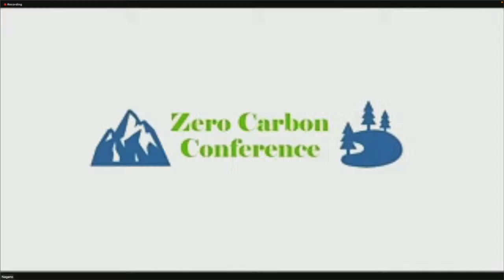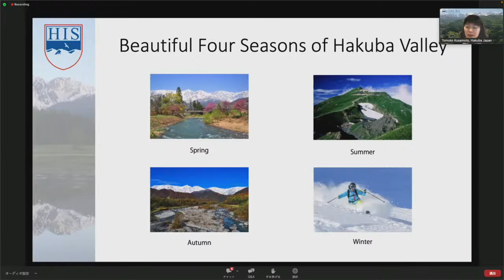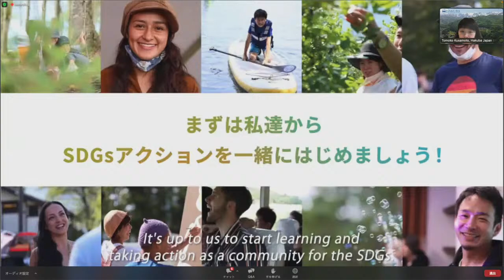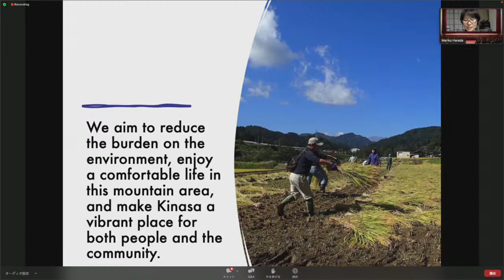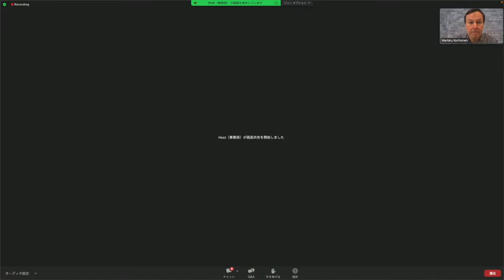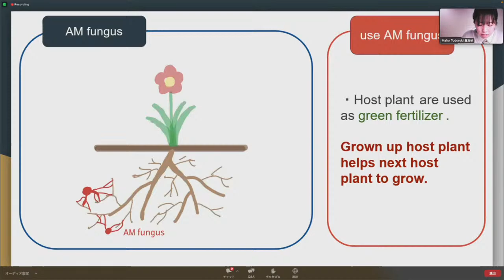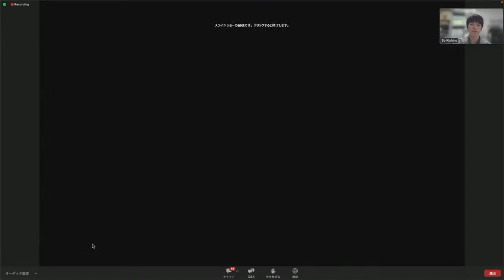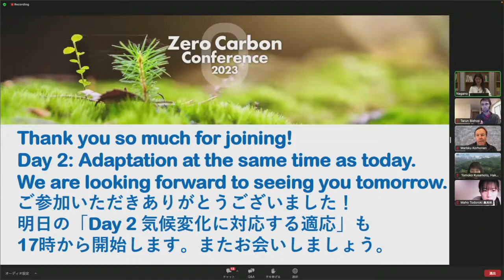2023 Zero Carbon Conference Day 1: Mitigation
Wednesday 8.2.2023: Mitigation
MC: Tomoko Fujiwara, Nagano Prefectural Government, Japan

10.00
Opening of the conference
Tanja Jääskeläinen, Ambassador of Finland to Japan

Opening remarks
Maseki Takahashi, Nagano Prefectural Government, Japan

Keynote: TBC
Tomoko Kusamoto, Hakuba International School Foundation, Japan

Case NPO Mamettee Kinasa
Mariko Harada, NPO Mamettee Kinasa, Japan

Sustainability in design
Anna Huoviala, Häme University of Applied Sciences, Finland

Sustainable use of natural resources in product design
Jukka Okanen and Markku Korhonen, Nune Design Ltd, Finland

Less CO2 from home gardens
Maho Todoroki, Yashiro High school, Japan

Lifestyle of utilising local resources
Minami Morozumi, Tokai University Suwa High School, Japan

Dining For Carbon Mitigation
Tarun Bishop, University of Eastern Finland, Finland/USA

My green activity
So Kishino, Faculty of Arts at Shinshu University, Japan

Mindful consumption through transformative virtual experiences
Muhammad Khogali, University of Eastern Finland, Finland

Wrap up
Marja Kolström, UEF

Closing of the day